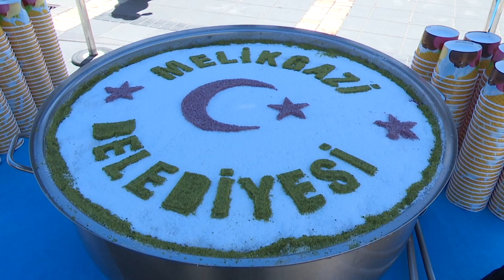GELENEK BOZULMADI…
Melikgazi Belediyesi, Aşure Günü dolayısıyla Cumhuriyet Meydanı’nda vatandaşlara aşure ikramında bulundu.